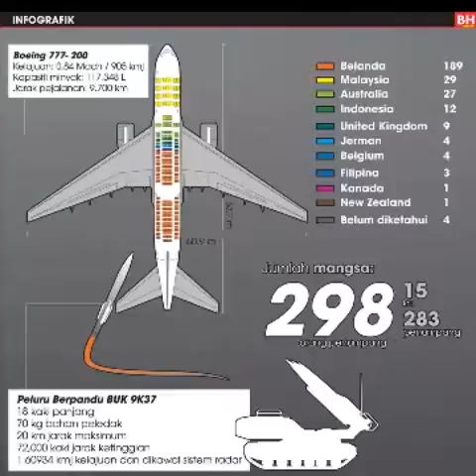In Loving memories....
Tribute to MH17